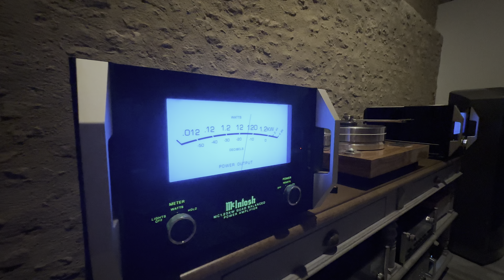Martin Solveig vs mcintosh 1.25kw 😘😍